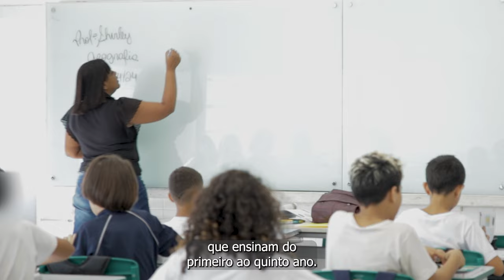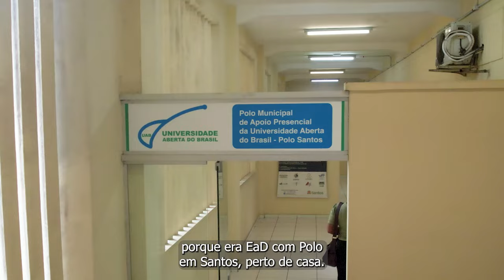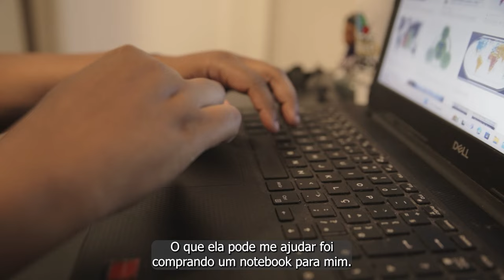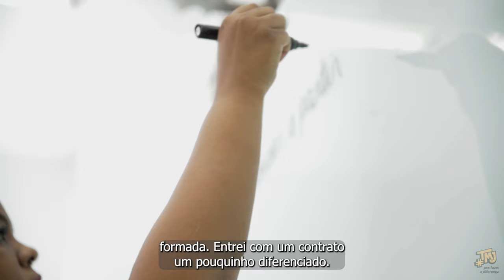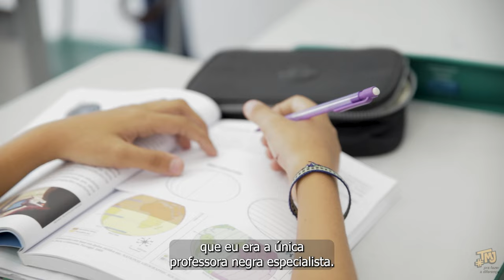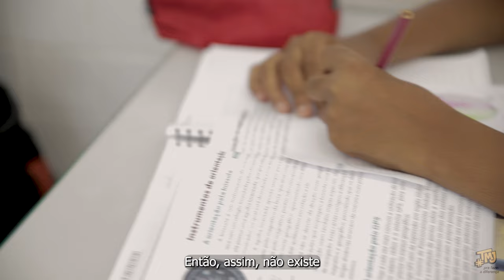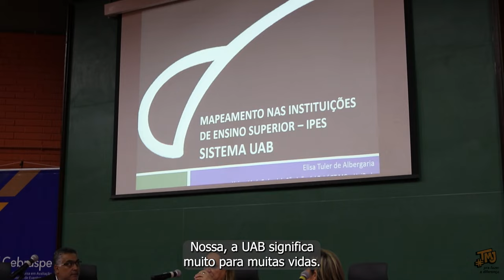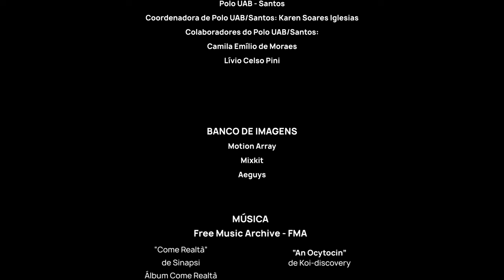EaD na UnB: histórias que inspiram - Episódio III (2024)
"Geografia para mim é uma visão de mundo. Tudo que você observa, desde a paisagem até o modo de vida das pessoas, a interação do homem com tudo". - Shirley Sodré
Acompanhe, agora, a história de Shirley, uma mãe solo que encontrou no Ensino Superior a oportunidade de mudar sua vida. Formou-se em Geografia e, ao iniciar a docência, observou, a partir da fala de seus alunos, que era a única professora negra especialista da escola e, nesse contexto, percebeu a possibilidade de ser exemplo para os estudantes.